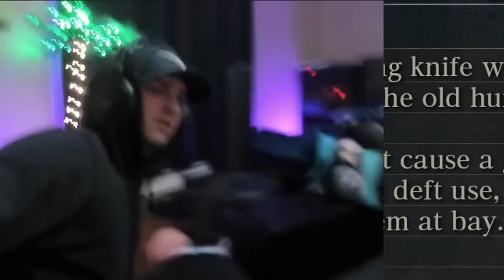ULTIMATE BLOODBORNE RAGE Compilation #5